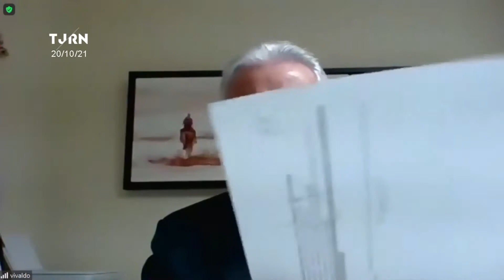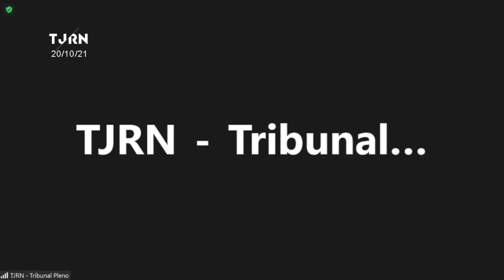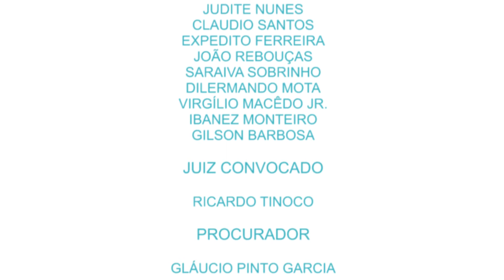Sessão Ordinária do Pleno (20-10-2021)